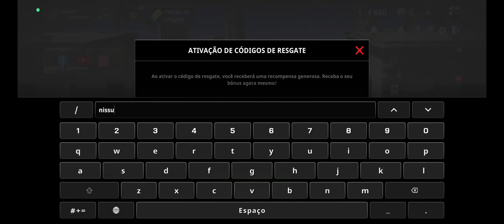😎TIRANDO A HABILITAÇÃO NO JOGO VIDA REAL MAIS TOP PRA CELULAR | ONE STATE - ROLE PLAY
▬▬▬▬▬▬▬▬▬ஜ۩۞۩ஜ▬▬▬▬▬▬▬▬ ▓▓▓▒▒▒░░░ NISSU GAMER ░░░▒▒▒▓▓▓ ▬▬▬▬▬▬▬▬▬▬▬▬▬▬▬▬▬▬▬▬▬

➠Eae seus félas trouxe esse video pa mostrá a auto escola nesse jogo que achei no play store kkk...

✅Código promocional: nissu

🔥: Nissu Gamer 📥

00:00 DEIXA O LIKE
03:00 SE-INSCREVE!
05:00 EH UM MUSSEGO EH?